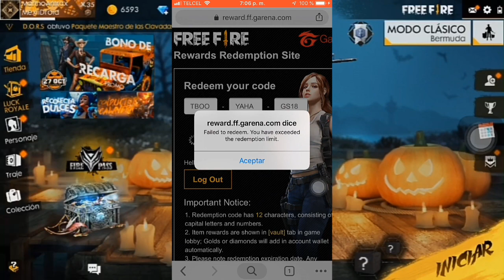PORFIN🔥NUEVO CODIGO REVELADO POR GARENA🔥PARA FREE FIRE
👉. Sensual Descripción. 👈

Skype : ismael64

👉Preguntas Frecuentes👈

¿Con Qué Editas Tus Videos? Sony Vegas PC / KINEMASTER Android

¿ Que Dispositivo Usas?  S7 EDGE

¿Con Que App Haces Directos? Du Recorder

¿Con Que App Haces Las Miniaturas : PicsArt android / Photoshop PC

NOMBRE DE USUARIO EN LOS JUEGOS :

Minecraft PE : MexiDroidYT

Pubg Movil : MexiDroiidYT

Free Fire : MarinoAntrax